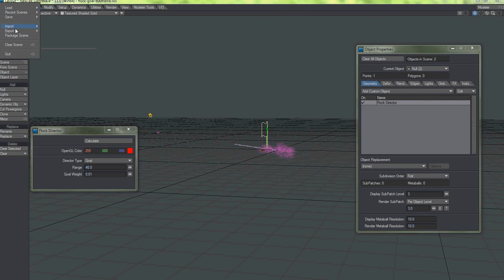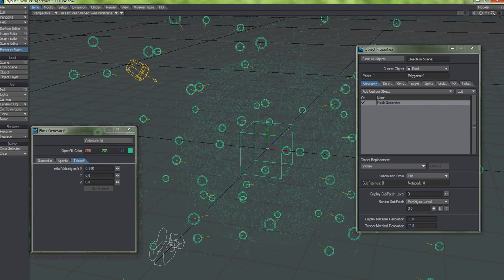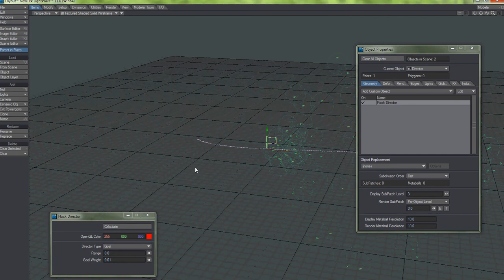Flocking setup in LightWave 11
LightWave 11 Flocking Generator and Director demonstration.  The key is to change the default Goal Weight from 1.0 to something much smaller.

No sound.